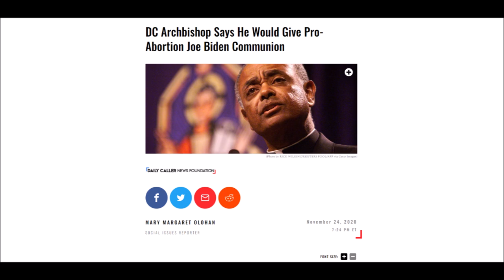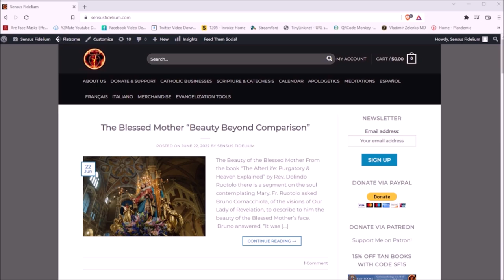The Pastoral Approach of St. Ambrose & Pro-Abortion Politicians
& please remember to say 3 Hail Marys for the priest